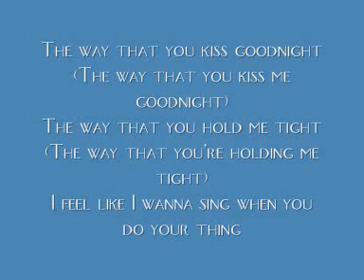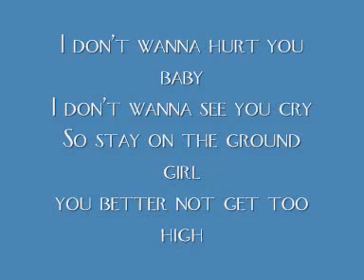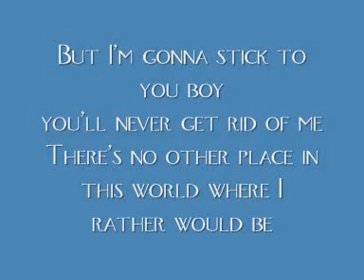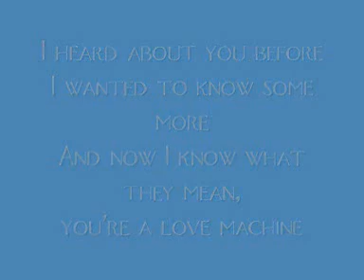HONEY,HAPPY VALENTINES DAY